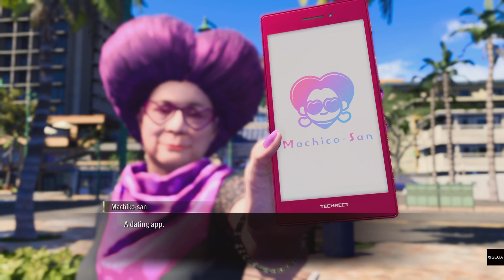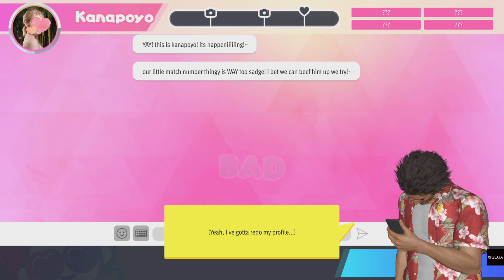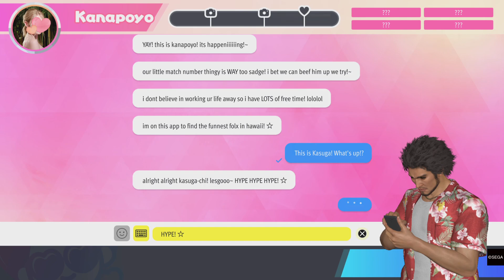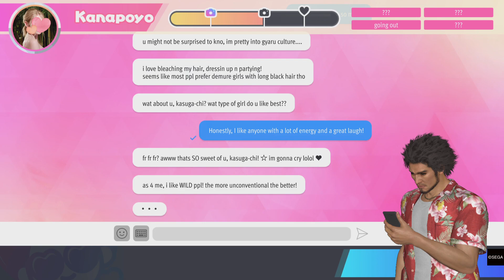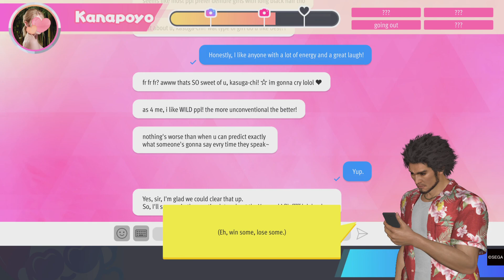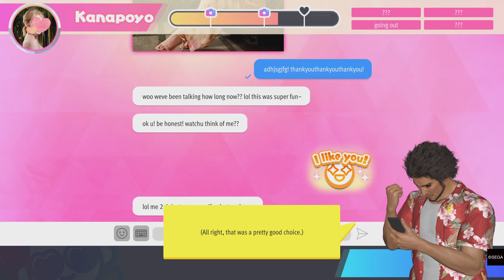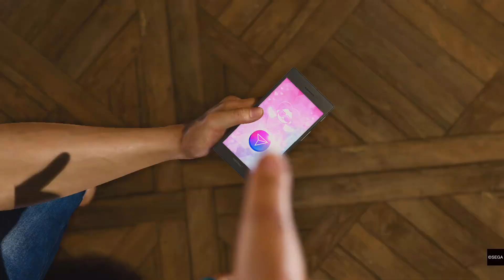Like a Dragon: Infinite Wealth - Substory 7 Miss Match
Unlocks the Dating App mini-game.
The mini-game begins at 10:00
Games Industry satire at 24:14 / 24:43